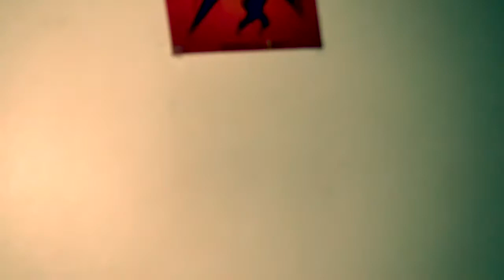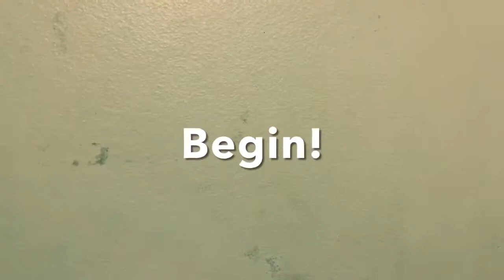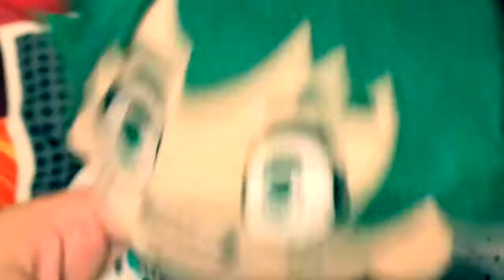PAGA Series: My Plush Academia Ep.5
Original Release - March 26, 2021